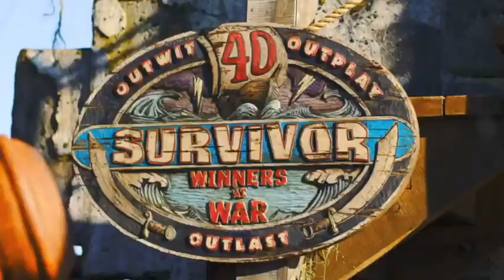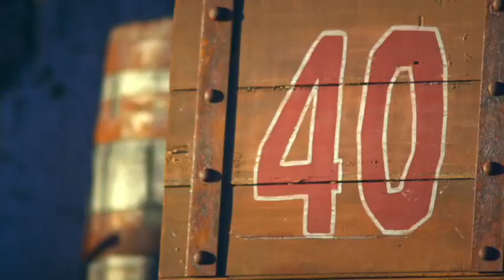Survivor: Winners at War - Main Titles